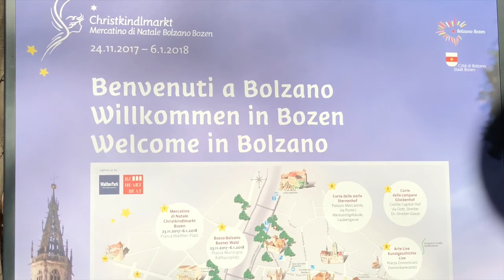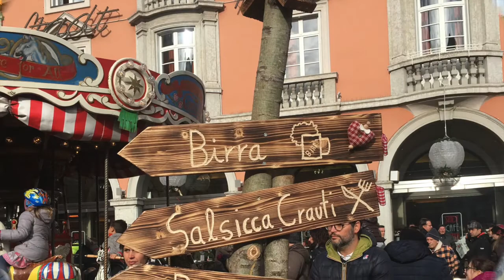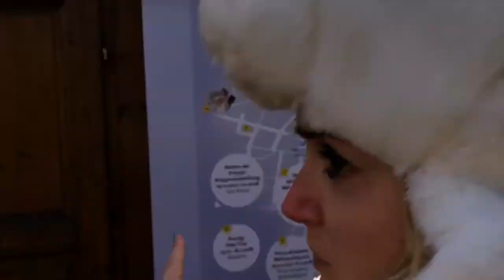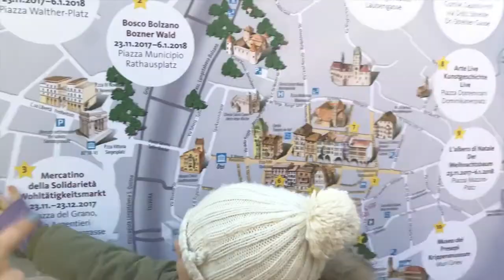Vlog - Mercatini di Natale a Bolzano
Oggi andiamo insieme ai mercatini di Natale di Bolzano!
Dopo la prima meravigliosa esperienza a Merano, cambiamo location e conosciamo da vicino questi altri splendidi mercatini tradizionali dell’Alto Adige.
Pronti per una scorpacciata all’insegna del Natale???

***Video nuovi ogni settimana***